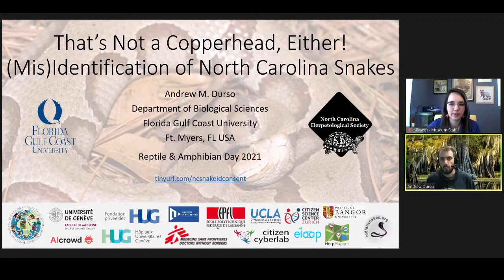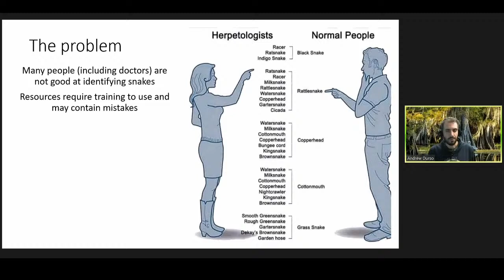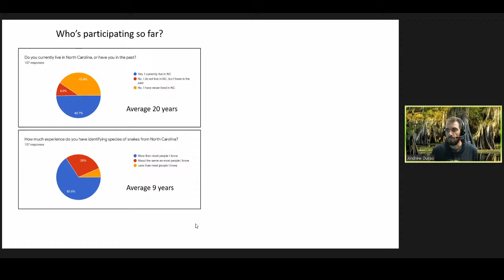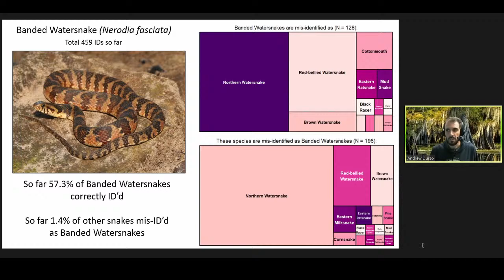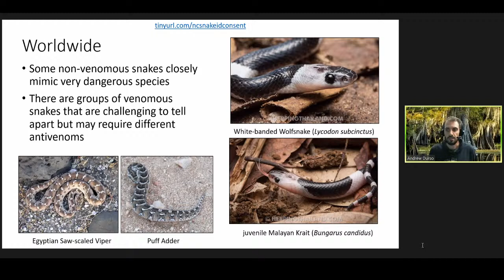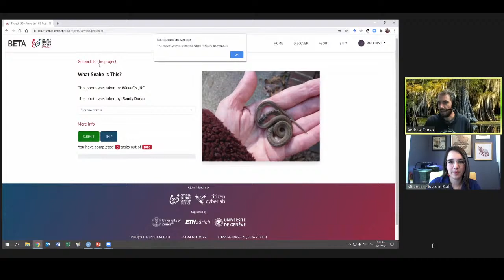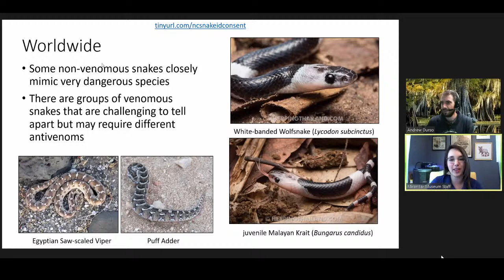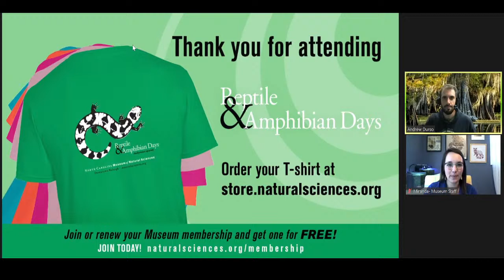That's not a copperhead, either: misidentification of North Carolina snakes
Andrew Durso North Carolina Herpetological Society
This talk is integrated with a citizen science ID challenge. I'll present a summary of how accurately participants are able to ID NC snake species. The challenge will be open before and after the presentation, and I hope the R&amp;A Day advertising could include an invitation to participate.